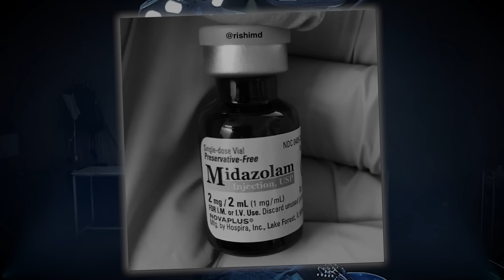The WORST medical SCREW UP (Mature Audience Only)